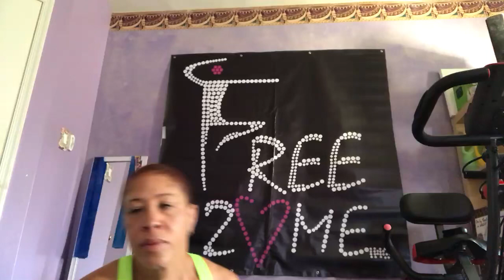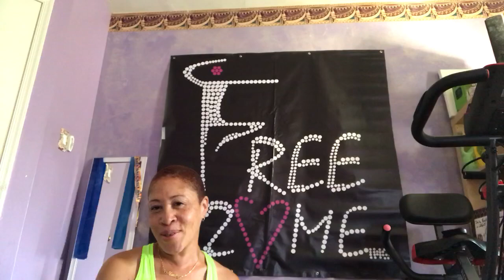Daily dose of champion